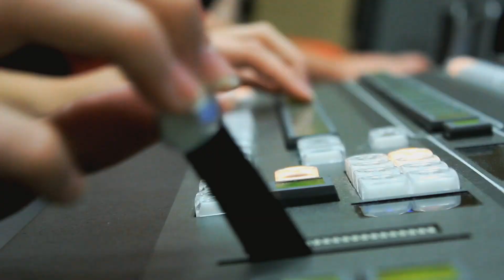Ferris Sports Update TV - Tony Annese (Oct. 4)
Ferris State University football head coach Tony Annese and host Rob Bentley review the overtime game at Saginaw Valley State and preview the Anchor-Bone Classic on this week's Ferris Sports Update TV show.